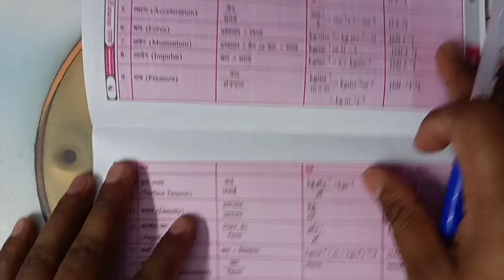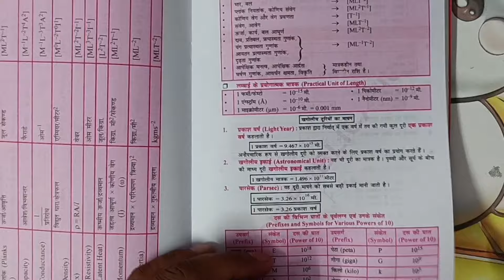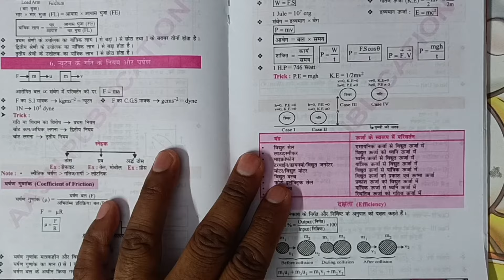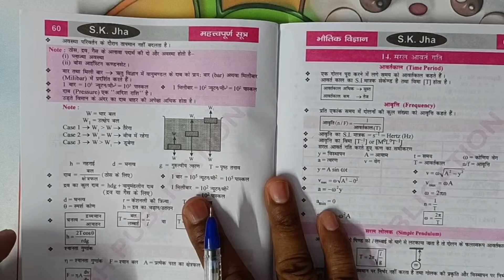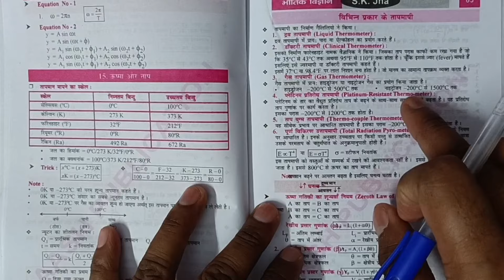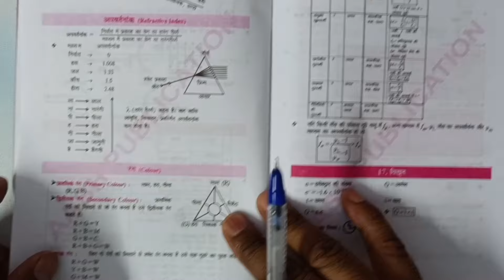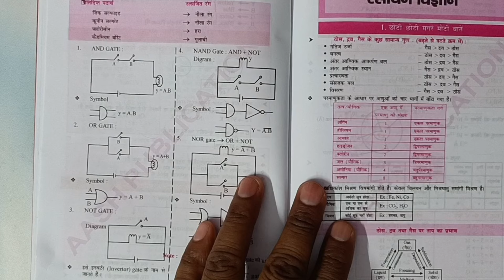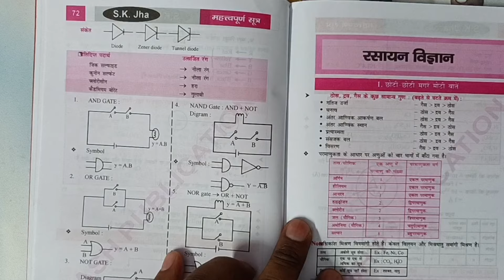मात्र 5 मिनट में फिजिक्स तैयार 😱🎯💯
railway